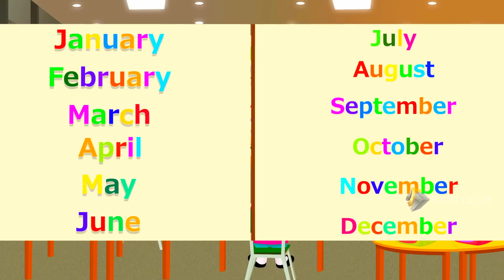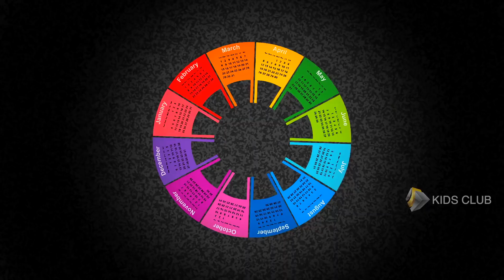Picnic Song for kids || Kids Club Rhymes || latest Nursery rhymes || Best Children song picnic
Picnic Song for Children

Show the programs in Kidsclubrhymes consistently to your children. All of these programs, can encourage them in a vast variety of ways.

Kids Club Rhymes is an Edutainmentchannel. The Rhymes and songs in this channel are created in such a way to teach children about healthythoughts & habits, fruitfulhobbies, better lifestyle, nature & health, fruits&vegetables, decorum, personality & other derivations of life. These songs & Rhymes in KidsClub are so simple that any child can sing with ease and could participate in competitions also. Since Our creations are Unique and simple, it will bring a new breeze for the audience.

Other categories of songs which we said in the commencement (for healthy thoughts & habits, fruitful hobbies, good lifestyle, nature & health, fruits and vegetables, decorum, personality, tongue twister songs, smash songs, etc.) have created for kids fromPreschool to the 3rd. All these songs have inbuilt with uniquecomposition songs & popularrhymes have created according to our paradigm.

Music and Lyrics: Copyright Kids club India
Video: Copyright Kids club India

Hereunder mentioning some playlists and songs, created by Kids Club.

This is a tongue twister - smash song, which has been created to gear up concentration together with Entertainment